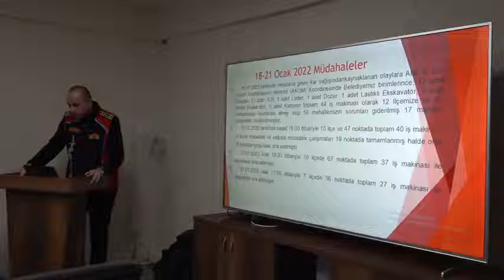HBB Yöneticileri Kriz Yönetimi Toplantısı Gerçekleştirdi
Hatay Büyükşehir Belediyesi Afet ve Acil Durum Koordinasyon Merkezi(AKOM) gelecek hafta beklenen yağışlar öncesi kriz yönetimi toplantısı gerçekleştirdi.

HBB İtfaiye Daire Başkanı Mahir Çiçek yönetiminde gerçekleştirilen toplantıya Büyükşehir Belediyesi yöneticileri katılım gösterdi.